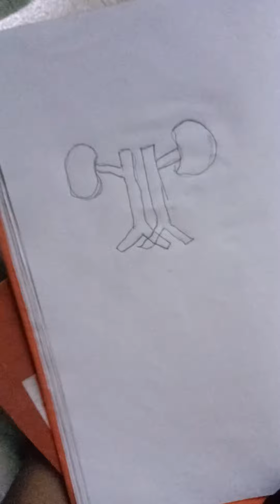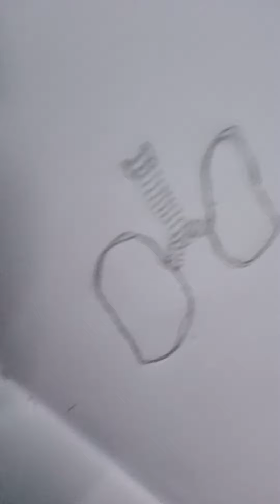binnu గీసిన పిక్చర్స్@ kidneys,lungs,eyes#